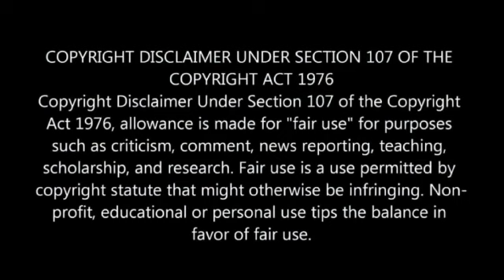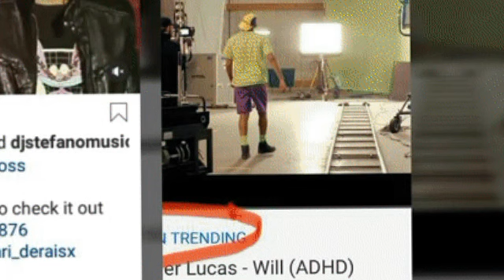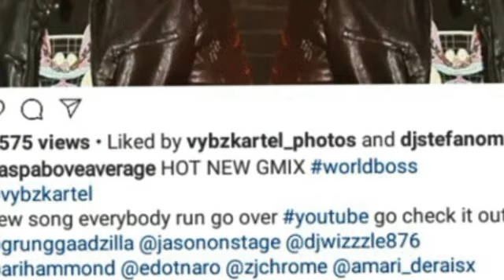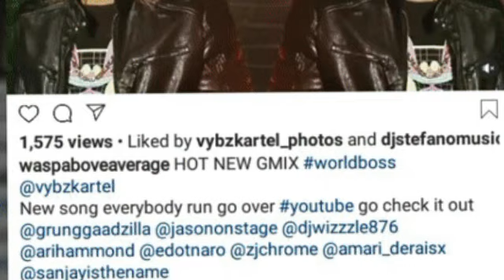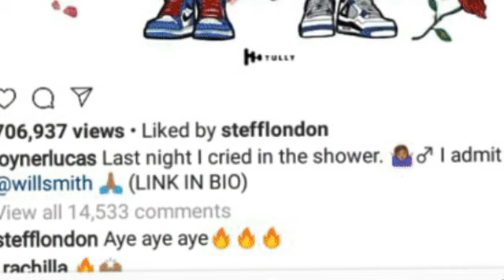Vybz Kartel And Will Smith Incredible Contribution|| Living Legend Tribute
Here on my channel i discuss dancehall and entertainment in this vlog i discuss superstars Vybz kartel and Will Smith thanks for viewing and becoming a subscriber